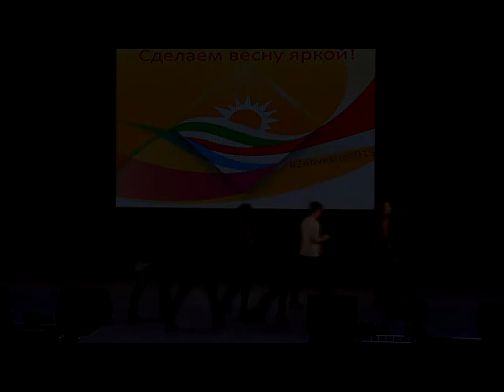840 Эстрадная группа Ультра, ЗабГУ, г Чита Богемская рапсодия